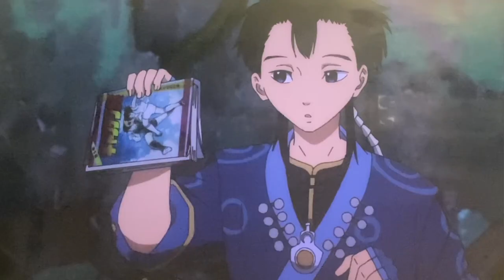Los Dragones de Wonderhatch un isekai de Disney Plus | Crítica y Opinión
Dragons of Wonderhatch es una emocionante historia que combina acción en vivo y anime. La serie sigue a Nagi, una chica en el mundo real de Yokosuka que siempre ha sentido que no encaja. Sueña con volar algún día, pero su vida da un giro inesperado cuando Thaim, un jinete de dragones, y su dragón Guphin, salen repentinamente de su estantería. Thaim tiene la tarea de salvar su mundo natal, Upananta, del colapso, y Nagi se une a él en la búsqueda de una solución. A medida que trabajan juntos, descubren un sorprendente secreto que conecta sus dos mundos.